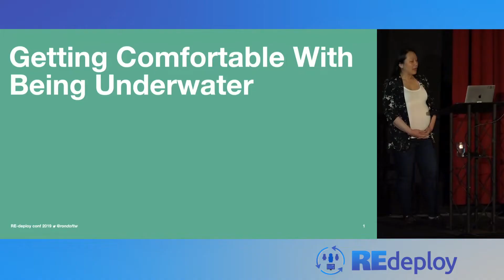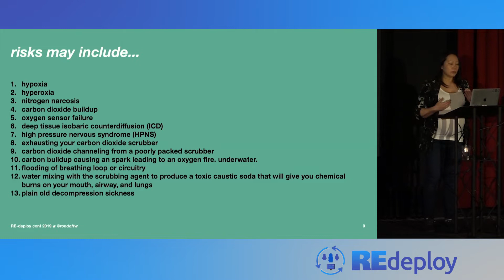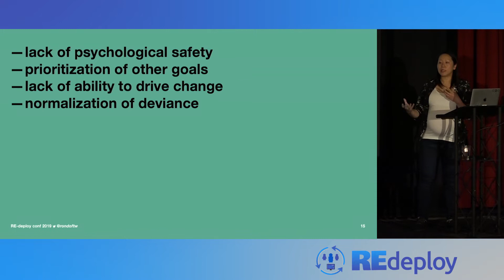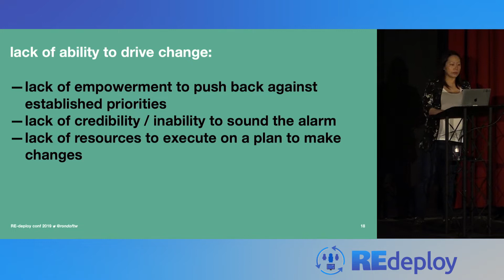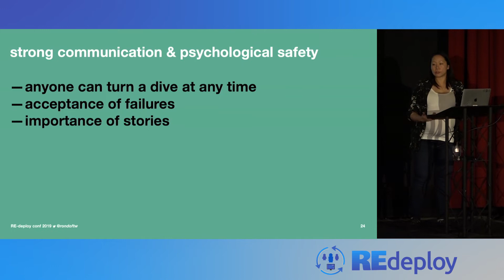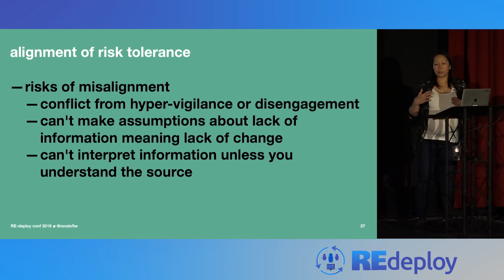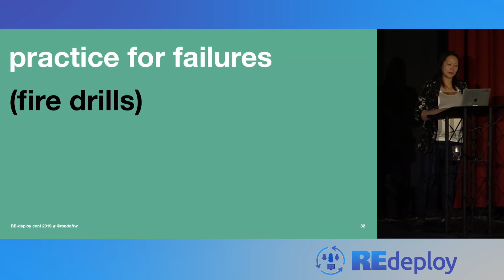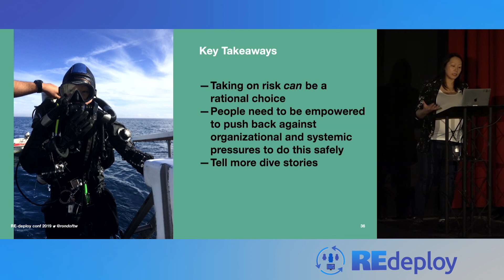Getting Comfortable With Being Under Water - Ronnie Chen - REdeploy 2019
When we talk about resiliency, we often overlook the fact that a good amount of risk in the environments we operate in is an active choice instead of an unfortunate byproduct of the systems we build. If you dig into the failure modes of technical diving and other high-risk/high-consequence fields, it would be a fair conclusion that no one should do them because it’s impossible to make it perfectly safe to do so. And yet we collectively do continue pursuing these activities, just as we continue to developing in complex systems instead of halting new development to focus purely on making them safer. Why? Because finding the sweet spot of the risk versus resilience allows us to achieve more ambitious goals, learn more, and keeps boredom and complacency at bay.

This talk will address the external and internal pressures that teams are under which contribute to them being in uncertain or high-risk environments and the benefits and risks of operating teams in that state by drawing parallels from deep sea technical diving.

Ronnie Chen is an engineering manager at Twitter. She is a deep sea technical diver and was also the sous chef of a Michelin-starred restaurant in a previous life.

To engage in the conversation on Resilience Engineering in the tech industry, tweet with the hashtag REdeployConf.